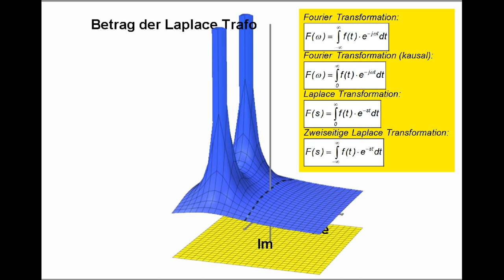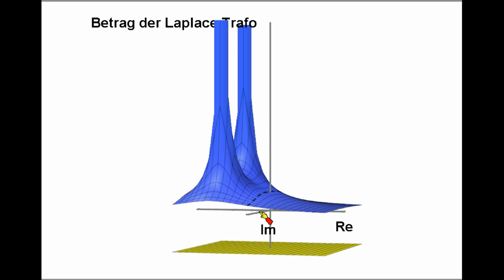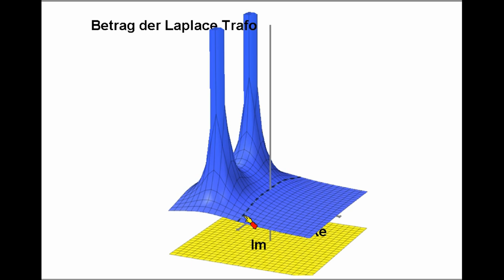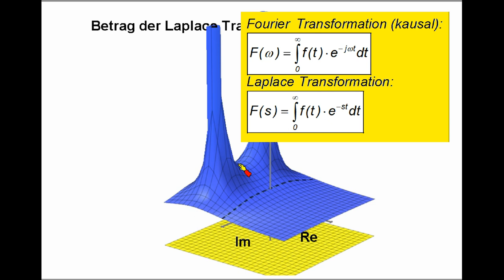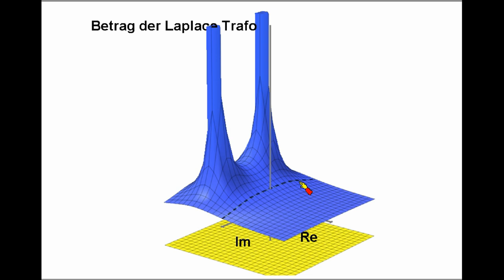Fourier-Transformation als Sonderfall der Laplace-Transformation ►Graphische Erklärung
Zusammenhang bzw. Unterschied zwischen der Laplace-Transformation und der Fourier-Transformation